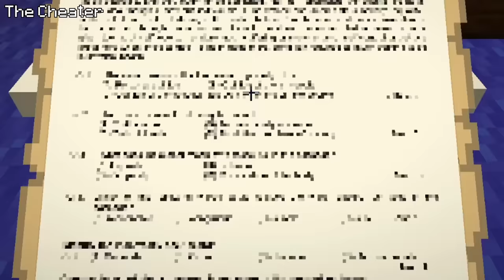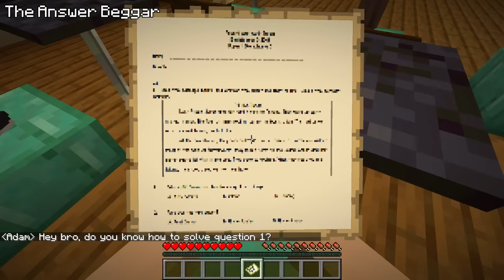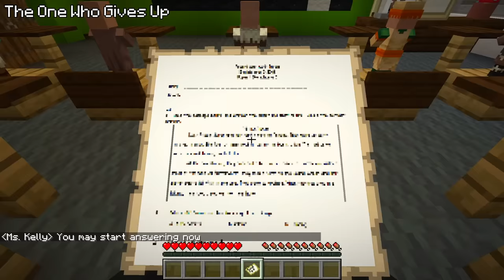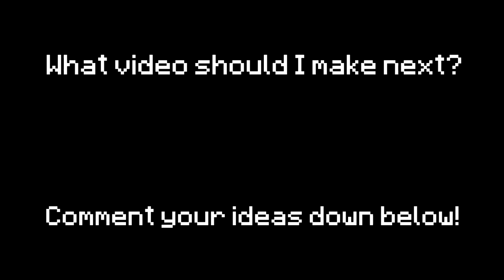Types of Students during Exams Portrayed by Minecraft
Hey guys, I'm back with another video! This time it's types of students during exams or tests portrayed by Minecraft!

Maps Used:
Elmore Junior High School by Dave Mclain

Mods Used:
Smartphone by vemerion

In this Minecraft video, I'm portraying different types of students in exams or tests like the late, the flexer, the speedrunner, the one who gave up, the cheater, the noisy, the note passer, the smart kid, the one who asks for answers, the overly confident, the lost, the borrower, the one who needs to go to the toilet, the "well prepared", the good kid, the napper, the snitch, the questioner, the rager, the fidgeting, the easily distracted, the absent, the skipper and the peeker. If you enjoy this video, make sure to like and sub!